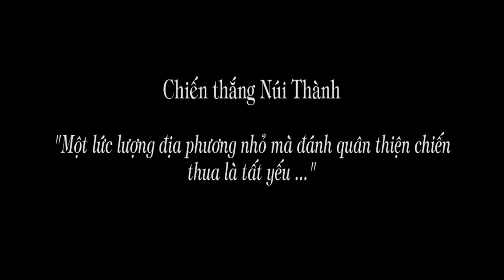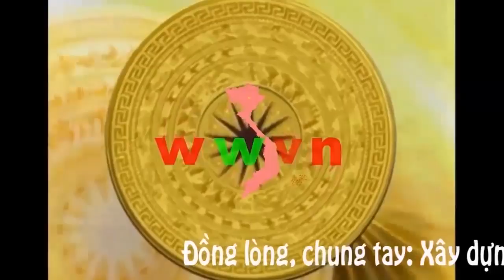1.261b. Một lực lượng nhỏ của địa phương mà đánh quân thiện chiến, thua là tất yếu.